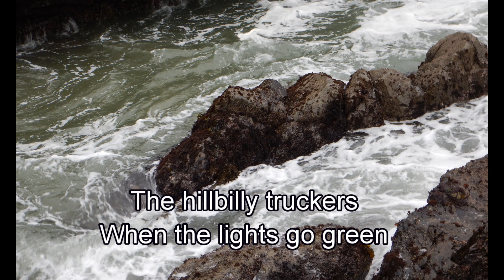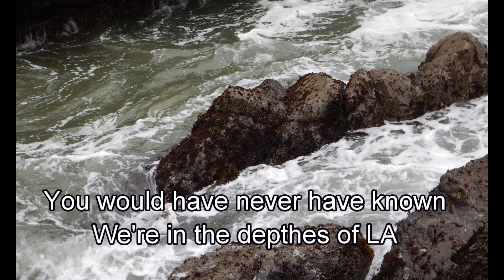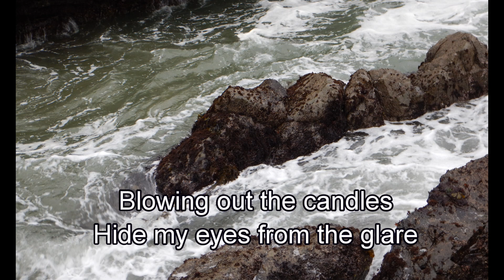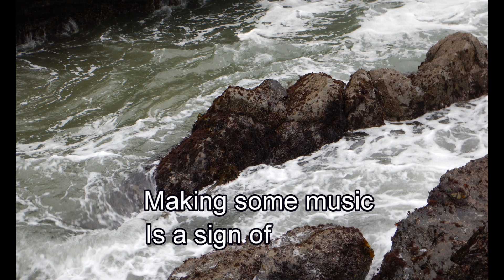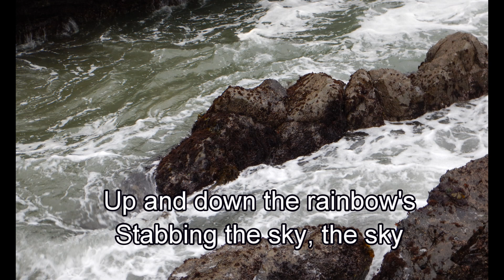Raising Atlantis (Olexa/Goetze)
A Bluelaw original song.
Bluelaw is
Andy Olexa and Hart Goetze
Hart Goetze: Drums
Andy Olexa: Vocals, Bass, Guitars, Keyboards

Mixed and Mastered by Andy Olexa
Socan 2023